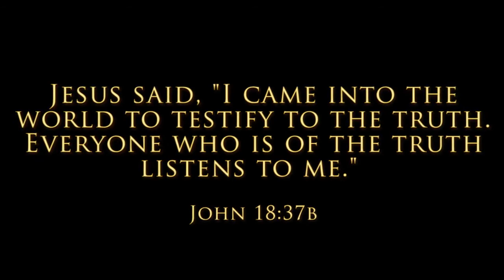The Truth Report ~ Romans 9:6-9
Dr. James Hutchens teaches on the topic of Romans 9:6-9.